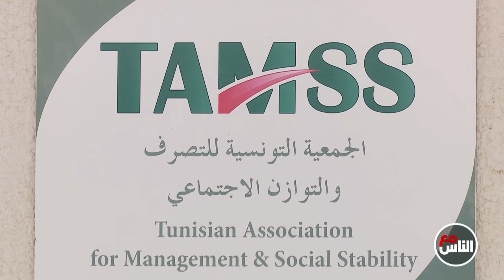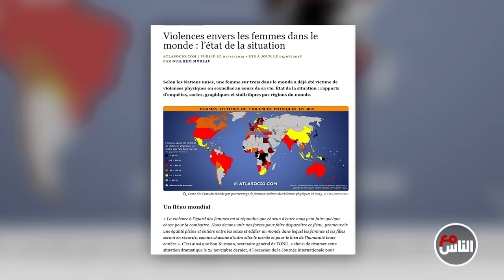Maa Ness S01 Episode 27 30-03-2019 Partie 02